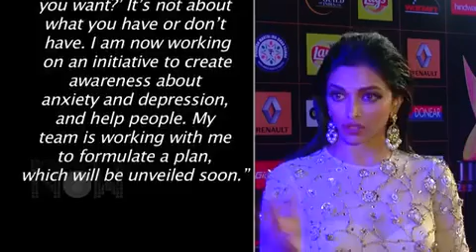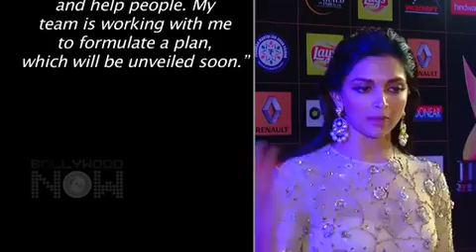Why was Deepika Padukone suffering from depression?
Bollywood actress Deepika Padukone has revealed she was suffering from anxiety and depression during &#039;Happy New Year&#039;. Watch this video to know the reason behind her depression.